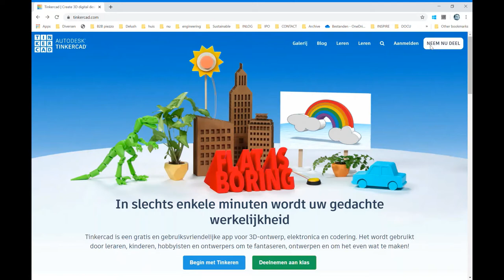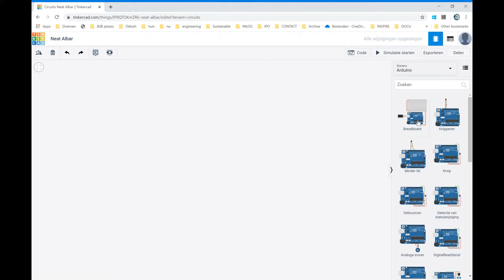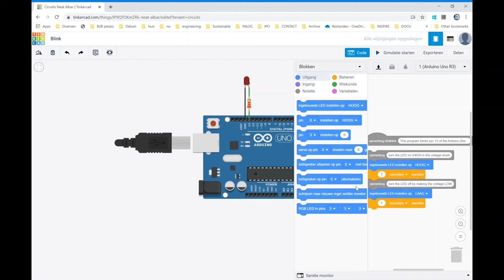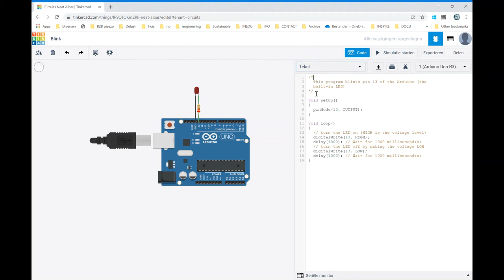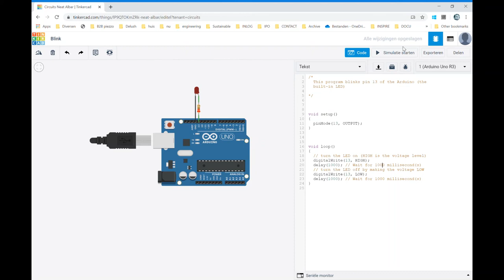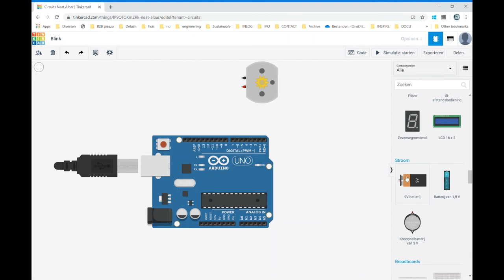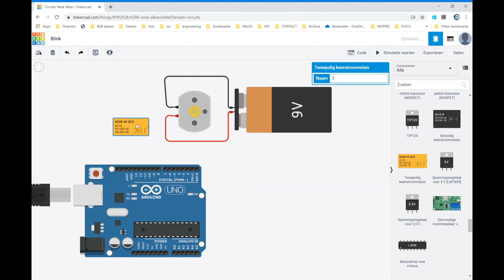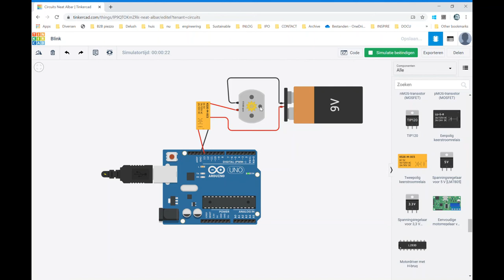Arduino Start Tinkering #1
Arduino basics in Tinkercad